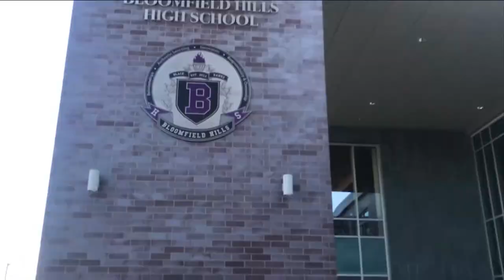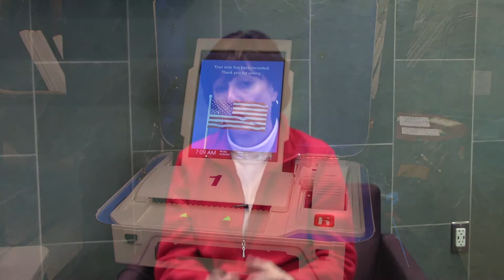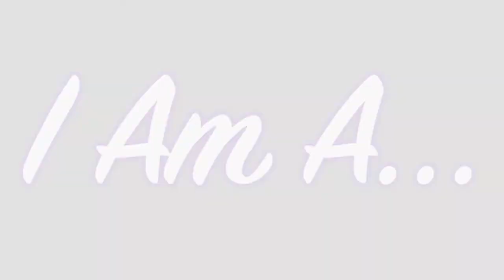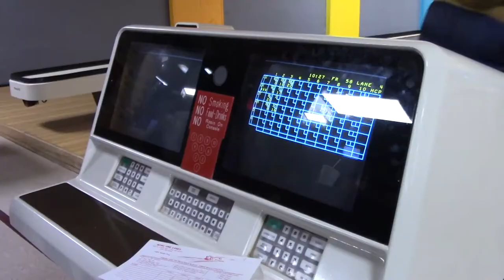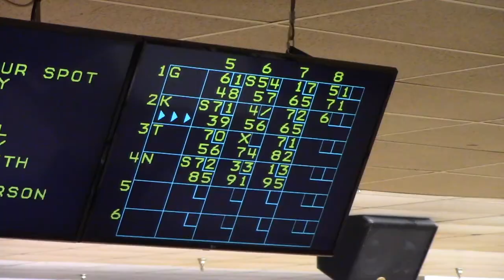BHS-TV News Show 402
BHS-TV News is student-produced and features work from the Digital Narratives Television class as Bloomfield Hills High School.  This edition of BHS-TV news presents national headline news and gives accolades to the Blackhawk sports teams with stories on Mid-Term Elections, BHHS School musical, zodiac signs and Word on The Street.